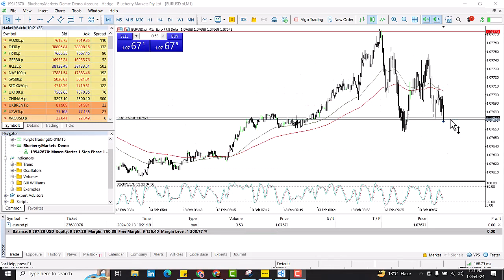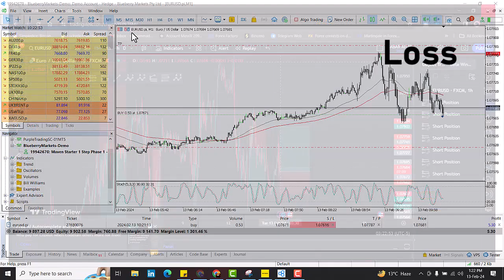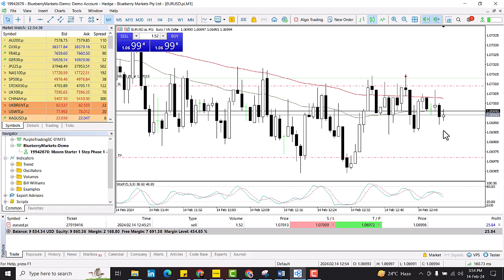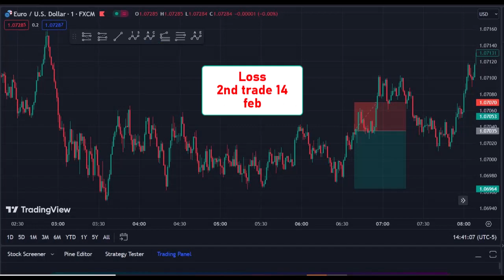10K Dollar Prop Firm Challenge Documentary - EPISODE 5 [ 10 to 14 Feb - 2024 ]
This is my journey of Maven 10 k Prop Firm Challenge Documentary. In this video. I show you my trade journal, and my risk management system style. For those new, I will share my approach and document every trade I take. The purpose of this series is to provide as much value as I can to you guys, so I hope you guys enjoy and learn a lot from this series!so stay tuned and make sure you subscribe to my channel